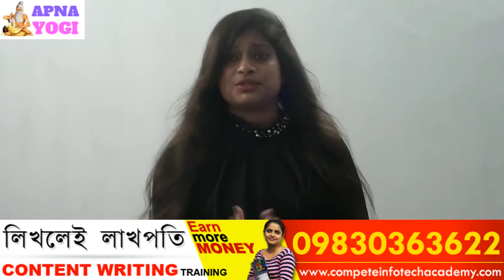How Colours Affect Your Mood - জীবনের অবসাদ এবং চিন্তা থেকে শান্তি পান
আপনি কি সহজেই নার্ভাস হয়ে পড়েন?
দুশ্চিন্তা ও হতাশা থেকে মুক্তির সহজ উপায়#
দুশ্চিন্তাদুশ্চিন্তা থেকে মুক্তির উপায়#
bangla health tips video
bangla health tips for baby
bangla health tips pdfbangla motivation
দুশ্চিন্তা দূর করার উপায়#
দুশ্চিন্তা দূর করুন#
দুশ্চিন্তার কারণ
bangla news today
how colors affect mood
how does color affect mood
how do colors affect your mood
how do colors affect our moods
how does color affect your mood experiment
how does the color green affect your mood